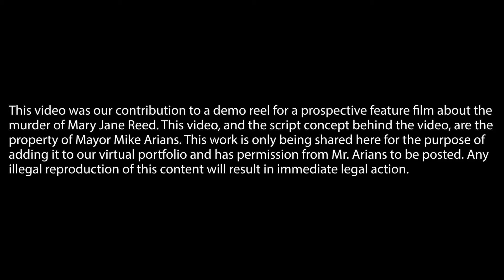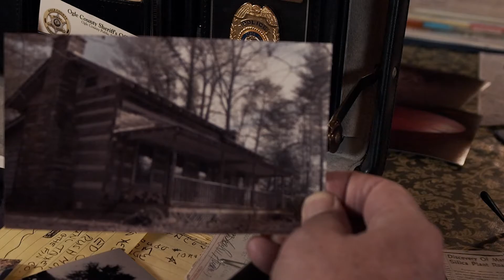Mary Jane Reed Feature Film Demo Reel Scenes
This video was our contribution to a demo reel for a prospective feature film about the murder of Mary Jane Reed. The video, and the script concept behind the video, are the property of Mayor Mike Arians. This work is only being shared here for the purpose of adding it to our virtual portfolio and has permission from Mr. Arians to be posted. Any illegal reproduction of this content will result in immediate legal action.

To learn more about the murder of Mary Jane Reed, visit Mr. Arians'